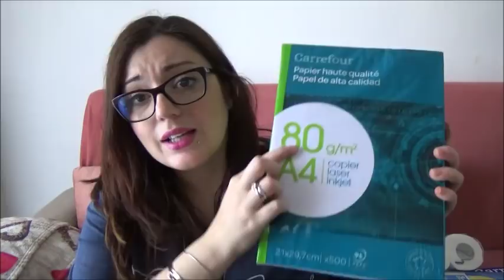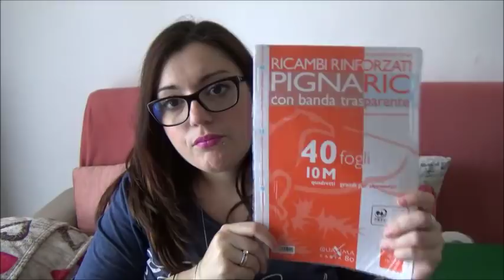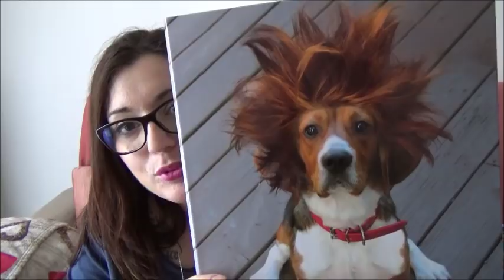BACK TO SCHOOL // 1° Elementare e tanta emozione // Robertina